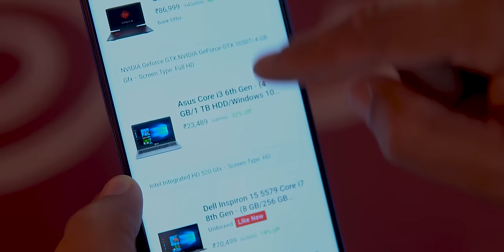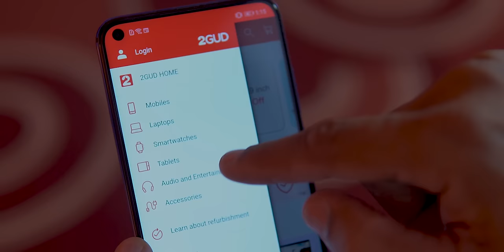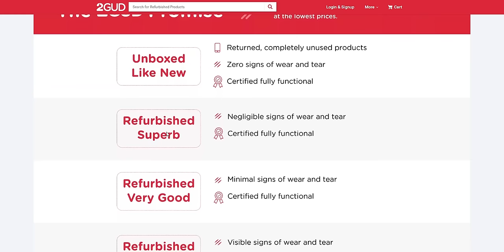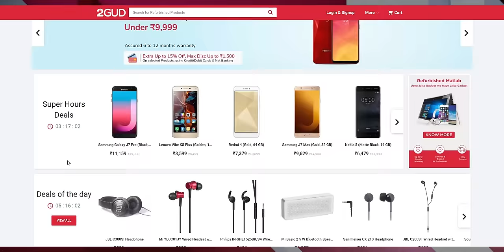क्या Refurbished Products खरीदना समझदारी है? ⚡ ⚡ ⚡ My Experience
Doston Jaise Ki Aapko Pata Hai Ki Muze Ek Laptop Ki Jaroorat Thi Aur Maine Ek Refurbished Laptop Kharid Ke Kaafi Paise Bachaye, Is Video Me Hum Baat Kar Rahe Ki Aap Bhi Aapke Paise Kaise Bacha Sakte Hain Refurbished Products Kharid Ke. Refurbished Products Lete Waqt Aapko Kya Janana Jaroori Hain, Aur Bhi Kai Chize To Ye Video Ant Tak Dekhiye Aur Hume Jaroor Bataye Ki Ye Video Appko Kaisa Laga. Video Ko Like Aur Share Karna Na Bhoole.

**Best Smartphones under 5,000 (April 2019)**
Infinix Smart 2
Asus ZenFone Lite L1
Xolo Era 4X
Redmi Go

**Best Smartphones under 10,000 (February 2019)**
Asus Zenfone Max Pro M1
Nokia 5.1 Plus
Redmi 6 Pro
Realme 2
Asus Zenfone Max M2
Samsung Galaxy M10

*Best Smartphones under 20,000 (February 2019)*
Huawei P30 Lite : Not Listed Anywhere
Samsung A50
Honor Play
OPPO K1